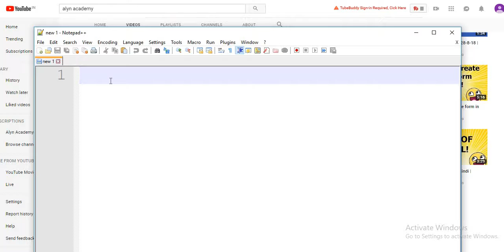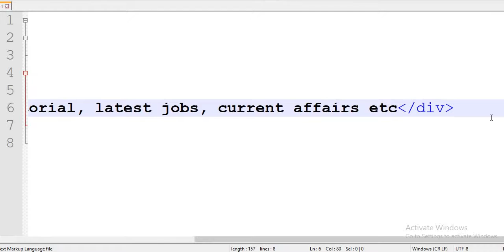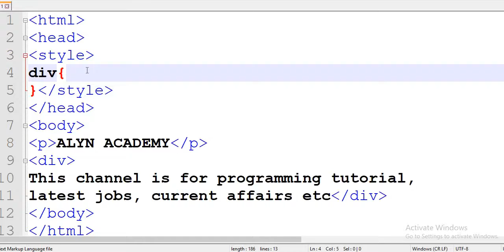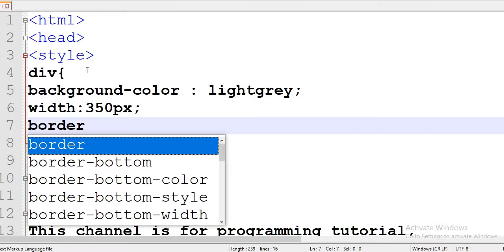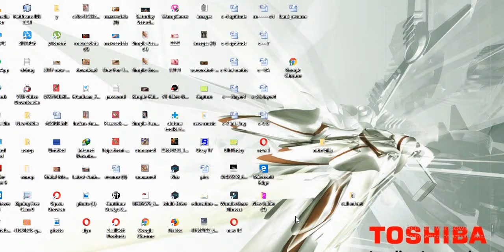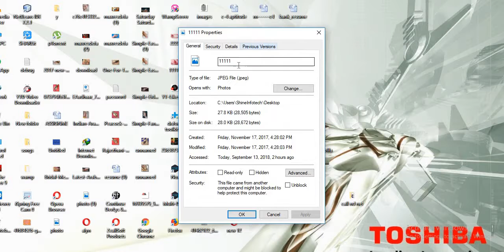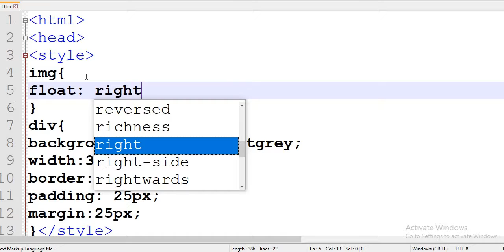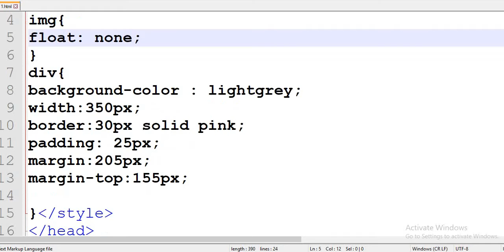CSS TUTORIAL PART-6 | CSS box model | CSS layout - Float property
All HTML elements can be considered as boxes. In CSS, the term "box model" is used when talking about design and layout.
The CSS box model is essentially a box that wraps around every HTML element. It consists of: margins, borders, padding, and the actual content.

 CSS layout - Float -

The CSS float property specifies how an element should float. The float property is used for positioning and layout on web pages.

The float property can have one of the following values:

left - The element floats to the left of its container

right- The element floats to the right of its container

none - The element does not float (will be displayed just where it occurs in the text). This is default

inherit - The element inherits the float value of its parent